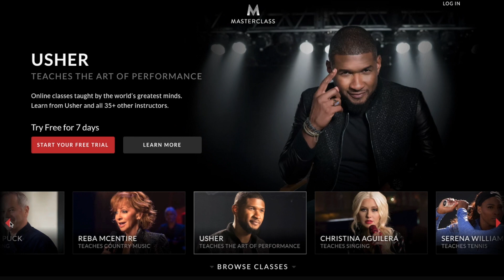Expert TRIATHLON STRENGTH TRAINING Masterclass for TRIATHLETES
Triathlon strength training masterclass announcement where Triathlon Taren asks the Trainiacs if they're interested in a program for triathletes done by Erin Carson of ECFit Boulder where she provides strength training and mobility education for triathlon training.